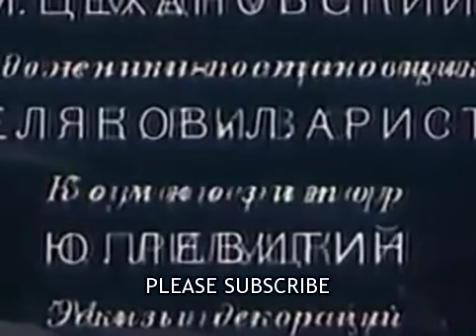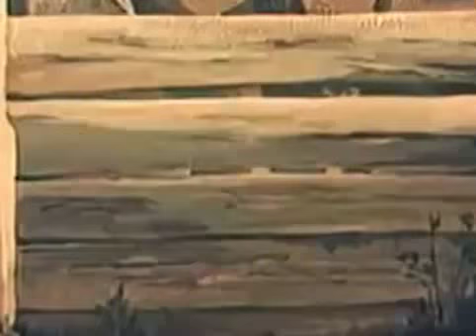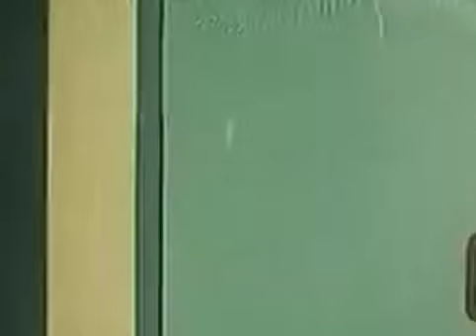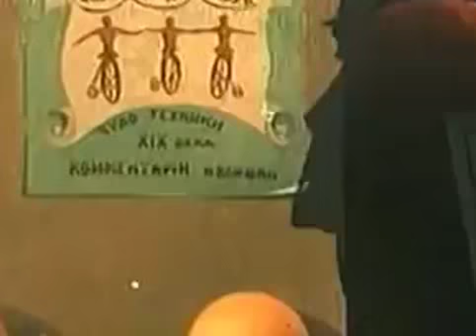KASHTANKA Cartoon watch online HD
Breed dog named Kashtanka lives in the carpenter . Once, when the carpenter went to numerous customers , linking him Chestnut lost in the street. She vainly looking for the owner , who , having pretty drink , did not pay her any attention .
Kashtanka remarks about his house Georges clown circus trainer . He takes the dog to him. Kashtanka acquainted with other animals - the inhabitants of the house clown. Kashtanka trainer calls Auntie and teaches her some circus tricks. Suddenly favorite clown goose falls under the horse's hooves and subsequently dies. Once, during a circus performance Aunts - Chestnut ( she "sings" under a pipe ) came to recognize her former owner representation carpenter and his son Fedyushka . They call Kashtanka shouting at the whole circus . Dog hears them and happily running towards him from the confused and does not understand anything clown.

CARTOON By 1952 According to a story by Russian writer Anton Chekhov, established in 1887
Type cartoon
drawing
genre
story
director
Michael Tsekhanovsky
based on
story "Chestnut" by Anton Chekhov
Written by
Boris Brodsky
Mikhail Papava
Production Designer
Alexander Belyakov
Leonid Aristov
voice artists
Alexei Gribov
Yuri Khrzhanovskiy
Boris Chirkov
Vladimir Feoktistov
Vladimir Gribkov
composer
Yuri Levitin
animators
Fedor Khitruk ,
Boris Butakov
Valentin Lalayants ,
Tatiana Taranovich ,
Vyacheslav Kotenochkin ,
Nikolai Fyodorov ,
Renata Mirenkova ,
Roman Davydov ,
Michael Bots ,
Konstantin Chikin ,
Boris Chaney , Lev Popov
operator
Michael Druyan
recordist
Nikolai Prilutsky
studio
Soyuzmultfilm
country
Flag of the Soviet Union.svg USSR
duration
32 min. 6 sec.
premiere
1952
WEll come to our youtube channel .thank you for wathcing our videos. please like and subcribe ..You can watch this Video on your android phones like iphone, samsung galaxy , htc one , sony xperia and also you would like to watch this on your lcd tv notebook, ipad mini laptops. tablets - desktop pc tv sticks accesories parts lenses computer peripherals components camara video games memory cars . Also you can watch this video on your car like ford focus, toyota corolla, ford fiesta, hyundai , bmw m3 air conditioner, bmw turbo intercooler, m5 as well classic car show models and car rentals house rentals and home rentals. most of the people who watch this video like to make up , hairstyle , shopping online , and educational stuff.. This video is our titanium series dolby sound systems electronical brend which you wd microsoft and apple technology.. We hope you wd be healthy and be careful about your health.Women shoulder bags, womens wallets totes clutches backpacks. Sandals for girls and boys Loosing weight fast is the best way to take care of health. you can take a photo of this video also.Transporting storage safty replacement parts gps . Nail tools hair care bath and shower jell maybe skin care sun protection cream uv. cool dresses coats jackets swimwear summer clothes fashion . skirts leggings jeans and pants .One of The importent think in our life is our home designs which effect us. Dont forget to take a trip and join the journeys like holidays in summers.Buy some stuff like appointments furnishings kitchen cabinet and after pay day of bank office credits We prefer miami hotels, maldives hotels, newyork hotels also the summer hotels and city hotels. Last thing dont forget to workout and fitness also extreme sports wear to have a perfect body. Thanx for watching this video .